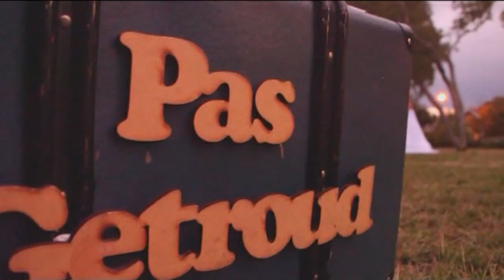Carel & Marilize Dreyer Wedding Photo Session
Wedding held @ The Horseshoe, Kimberley - 11 April 2015
Videography:  video Xcellence (Marcelle & Benita)
Photography:  Jacques Lamprecht